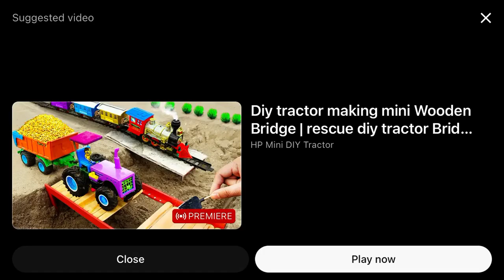BFDI Humour 2!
This is the 2nd BFDI Humour!